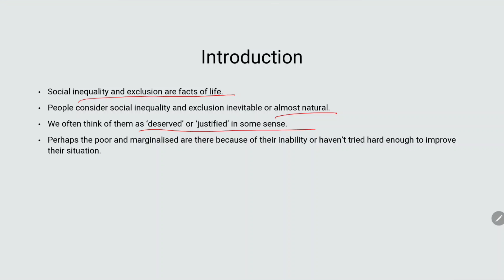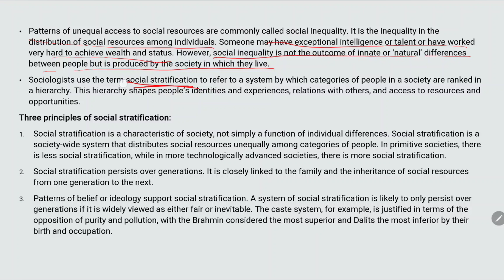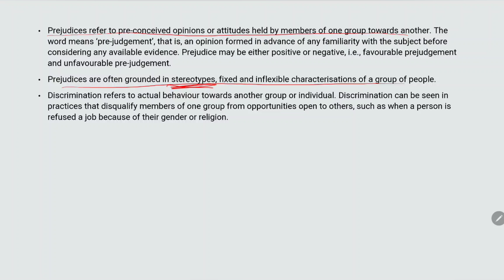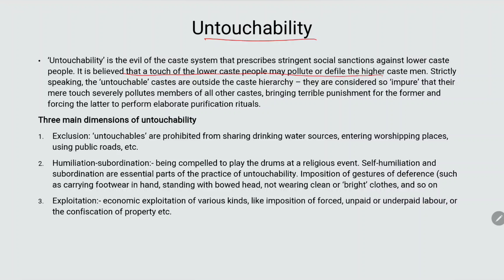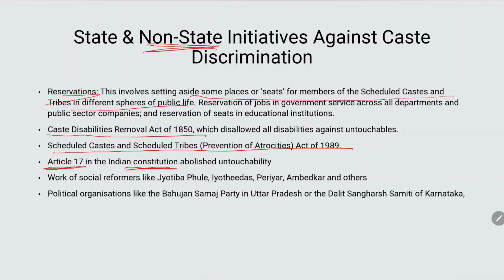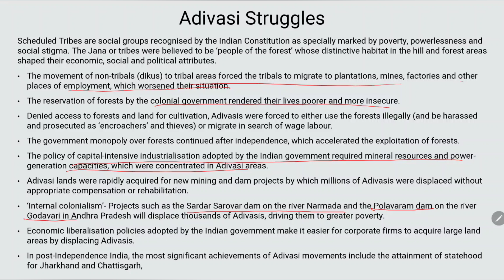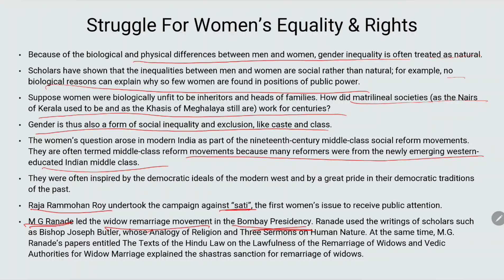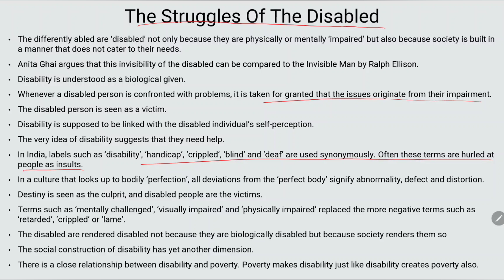Class 12 Sociology Ch-5 PATTERNS OF SOCIAL INEQUALITY AND EXCLUSIONS With Notes | Hindi Explanation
Class: 12
Subject: Sociology
Book: Indian Society
Chapter 3: Social Institutions: Continuity & Change
Language: Hindi
Board: CBSE (NCERT)
Presented By: Renaissance 2.0
Shivang Bharadwaj

Dear Viewers,

We are on a journey to provide quality education to all students, and only you can help us spread the word. If you liked this video and want us to continue making it, please help share it with someone who can be helped by it.